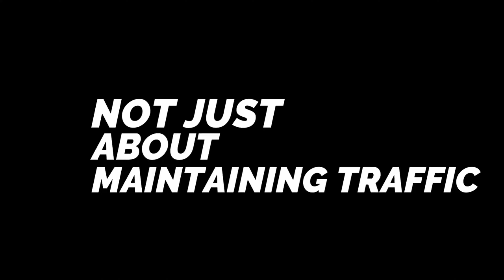AIZAWL TRAFFIC DISCIPLINE || WELCOME TO MIZORAM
Aizawl traffic discipline tha leh entawntlak tak, India leh khawvel ram tam taka kan larpui mek hi a hmuhnawm a, mit ati tlai thin a, in chhuanna tham tak a ni. Mipui ten thuawih tak leh dawhthei takin i chhawmnung zel ang u. Khawvel hmaa atha zawnga Zofate hmel lanna pawimawh tak a ni si a.